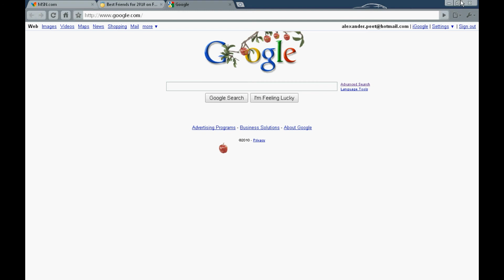Cool Google Trick (NO LONGER WORKS)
Only for New Years 2010